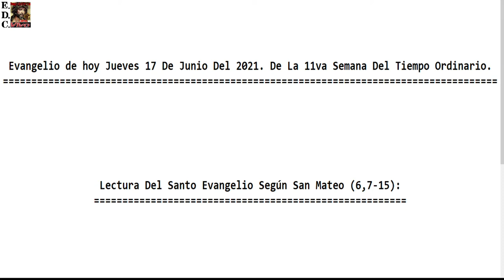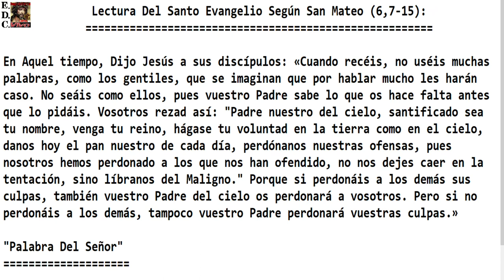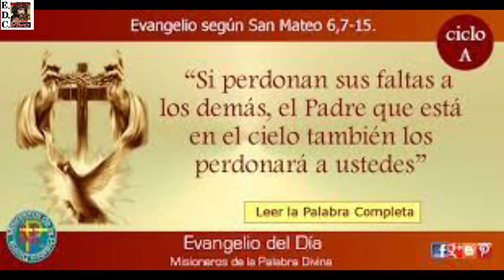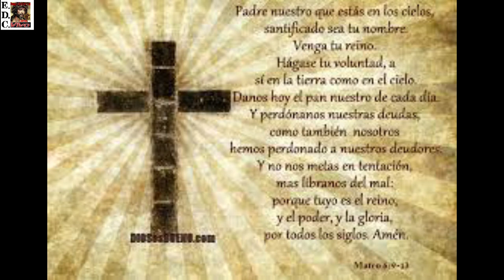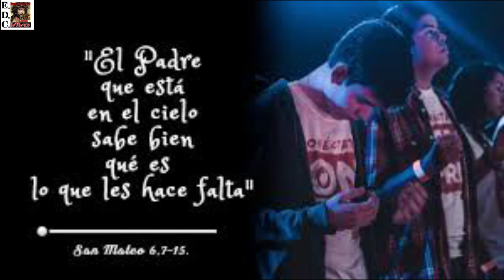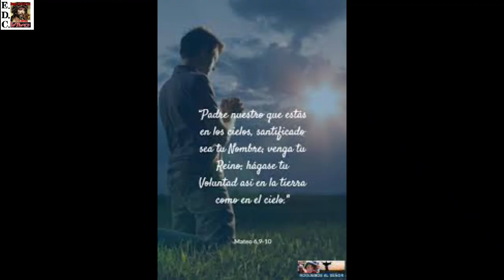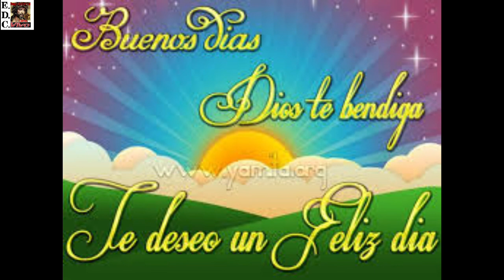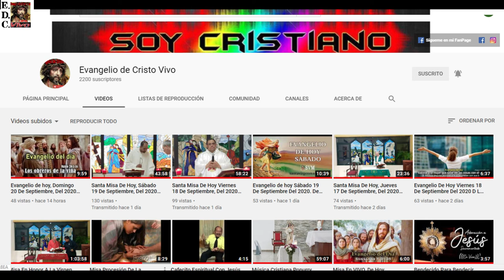Evangelio de hoy Jueves 17 De Junio Del 2021. De La 11va Semana Del Tiempo Ordinario. P.